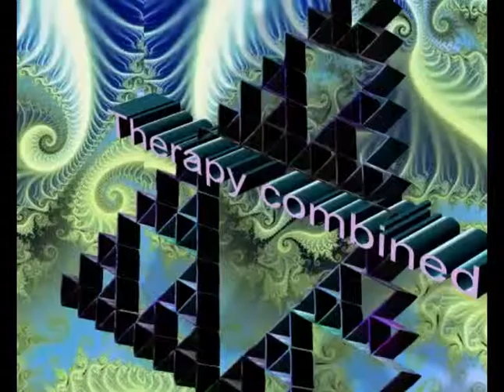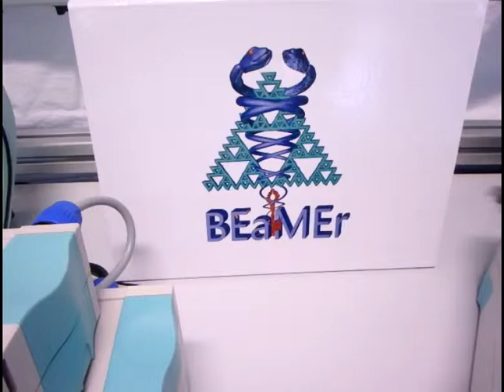Bioresonance Neurofeedback Rife pulsed electric magnetic laser therapy medicine system